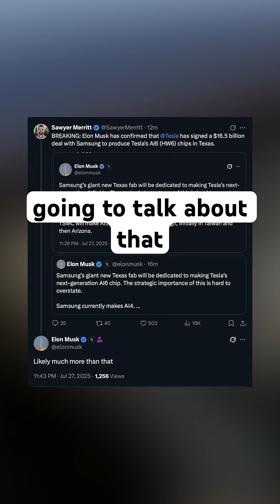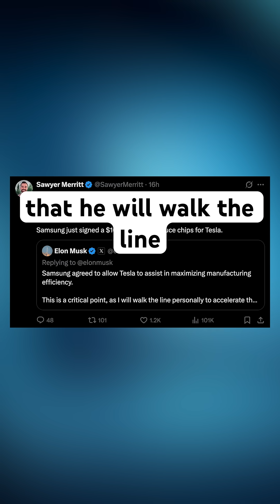❗️NEW TESLA AI6 HARDWARE - Everything You Need To Know In 2 Minutes 🔥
Tesla just signed a $16.5 billion deal with Samsung to produce its brand new AI6 (HW6) chips at a $25 billion semiconductor plant in Taylor, Texas — just 40 minutes from Giga Texas.

Elon Musk confirmed the strategic importance of this partnership, saying the actual output will be “much more” than the initial estimate. These chips will power Tesla’s next-generation self-driving technology, Optimus robot, and other AI systems.

This video breaks down what the AI6 chip is, where it fits in Tesla’s roadmap (including AI4 and AI5), and how this facility changes everything for Tesla’s supply chain.